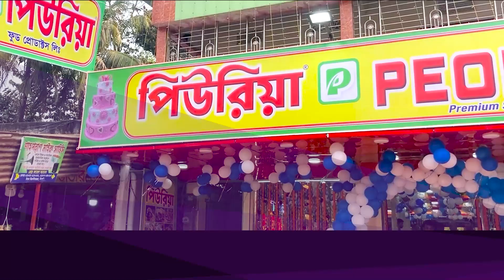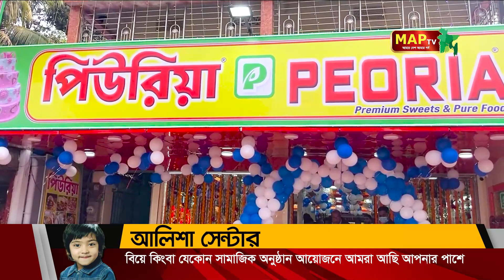ভেজালমুক্ত খাবারের অঙ্গীকার নিয়ে বিয়ানীবাজারে পিউরিয়া’র দ্বিতীয় শাখার উদ্বোধন